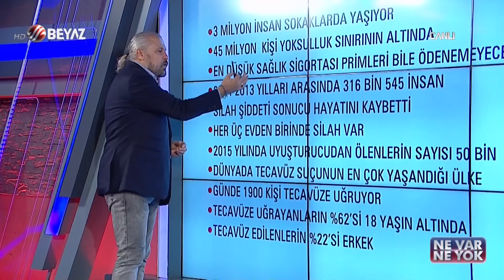Bu da mı tesadüf! İşte Gezi Parkı ile Venezuela'daki benzerlik!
Beyaz Tv Ekranlarında yayınlanan Ne Var Ne Yok programına konuk olan Mete Yarar, Gezi Parkı olayları ile Venezuela'daki benzerliği deşifre etti.